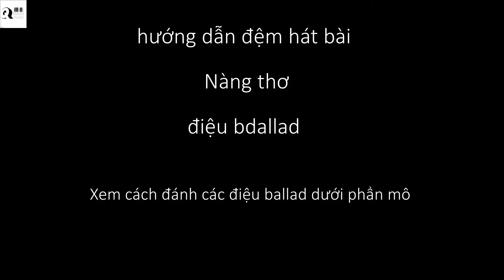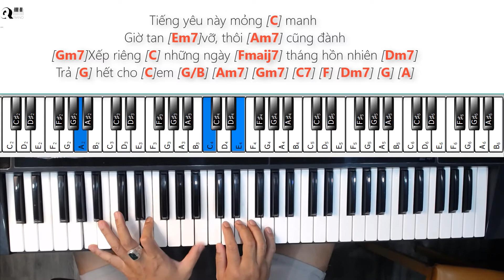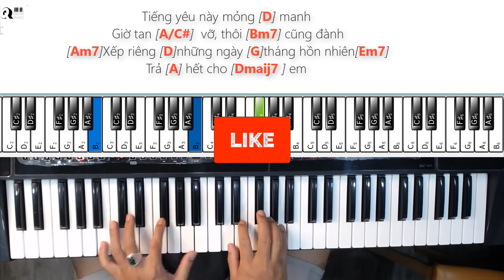Nàng thơ tự học piano đệm hát cực đơn giản, hợp âm nâng cao không ai có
Nàng thơ

C] Em, ngày em đánh [G/B] rơi nụ cười vào [Am7] anh
[Gm7] Có nghĩ sau [C7] này em sẽ [F] chờ
[Dm] Và vô tư cho đi [G11] hết những ngây thơ  [G]

[C] Anh, một người hát [G/B] mãi những điều mong [Am7] manh
[Gm7] Lang thang tìm [C7] niềm vui đã [F] lỡ
[Dm7] Chẳng buồn dặn lòng quên hết [G11] những chơ [G] vơ

T-ĐK:
Ta [C] yêu nhau bằng nỗi nhớ chưa khô trên [Fmaij7] những bức thư
Ta [C] đâu bao giờ có lỗi khi không nghe [Fmaij7] tim chối từ
Chỉ [Dm7] tiếc rằng [G]

Chorus:
Em không là nàng [C] thơ
Anh [G/B] cũng không [E7/G#] còn là nhạc [Am7] sĩ mộng mơ
Tình [Gm7] này nhẹ như [F] gió
Lại [Dm7] trĩu lên tim ta [G11] những vết [G] hằn
Tiếng yêu này mỏng [C] manh

Giờ tan [G/B] vỡ, thôi [Am7] cũng đành
[Gm7]Xếp riêng [C]những ngày [F] tháng hồn nhiên[Dm7]
Trả [G]lại…

Verse 2:
[C] Mai, rồi em sẽ [G/B] quên ngày mình khờ [Am7] dại
[Gm7]Mong em kỷ [C7] niệm này cất [F] lại
[Dm7] Mong em ngày buồn thôi ướt [G11]đẫm trên vai  [G]
[C] Mai, ngày em sải [G/B] bước bên đời thênh [Am7] thang
[Gm7] Chỉ cần một [C7] điều em hãy [F] nhớ
Có một [Dm]người từng yêu em tha thiết vô bờ [G]

Chorus:
Anh [B/B] cũng không [E7] còn là nhạc [Am7] sĩ mộng mơ
Tình [Gm7] này nhẹ như [Fmaij7] gió
Lại trĩu lên tim ta [G11] những vết [G] hằn

Giờ tan [Em7]vỡ, thôi [Am7] cũng đành
[Gm7]Xếp riêng [C] những ngày [Fmaij7] tháng hồn nhiên [Dm7]
Trả [G] hết cho [C]em [G/B] [Am7] [Gm7] [C7] [F] [Dm7] [G] [A]

Lên 1 tone:
Em không là nàng [D] thơ
Anh [A/C#] cũng không còn là nhạc [Bm7] sĩ mộng mơ
Tình [Am7] này nhẹ như [Gmaij7] gió
Lại trĩu lên tim ta [A]những vết hằn
Tiếng yêu này mỏng [D] manh
Giờ tan [A/C#]  vỡ, thôi [Bm7] cũng đành
[Am7]Xếp riêng [D]những ngày [G]tháng hồn nhiên[Em7] Trả [A] hết cho [Dmaij7 ] em